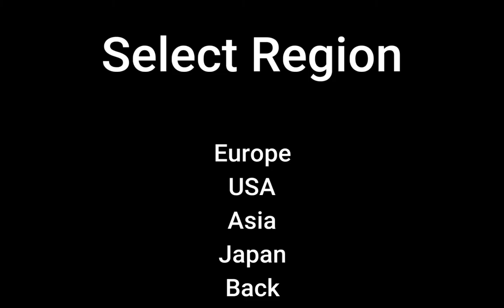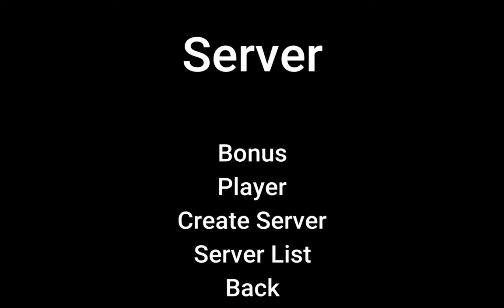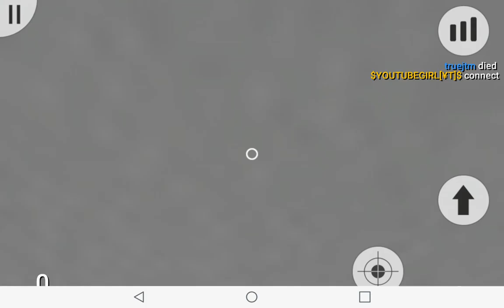STUPID DEATH RUN VIDEO...